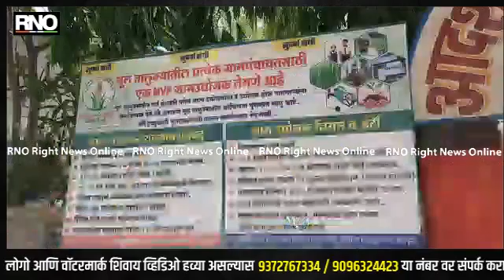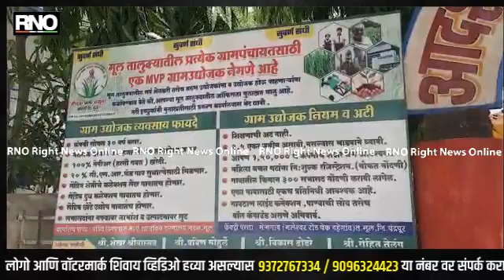CHANDRAPUR | शेतकरी महीलांची प्रगतशील झेप " ; रोजगार शोधण्यापेक्षा त्यांनी रोजगाराची निर्मिती केली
दहा महीला एकत्र आल्यात की अशक्य कार्य ही शक्य होतं.याच उत्तम उदाहरण आहेत.मूल तालुक्यातील डोंगरगावातील प्रगतशील गटाच्या महीलानी.रोजगाराच्या शोधात वनवन भटकंती त्यांनी टाळली अन स्वताचाच रोजगार उभा केला.गांढूळ खताची निर्मिती या महीला करीत आहेत.खताची मागणी वाढली आहे.यातून महीलांना बर्यापैकी मिळकतं होत आहे. औद्योगिक जिल्हा अशी चंद्रपूरची ओळख.मात्र या जिल्हात रोजगाराची बोंब कायम आहे.रोजगार देणारं सर्वात मोठ क्षेत्र म्हणजे शेती.सलग सहा महीणे शेतीच्या माध्यमातून महीला मजूर,पुरूष मजूरांना रोजगार मिळतो.धान,कापुस निघाला की हात रिकामे.अश्यात रोजगाराचा शोधात मजूर भटकंती करतात.मात्र मुल तालुक्यातील डोंगरगाव या आदर्श गावातील महीलांनी रोजगाराचा शोध न घेता स्वताचा व्यवसाय उभा केला.येथिल प्रगशील गटाने गाढूंळ खताची निर्मिती केली. त्यासाठी गटाने psw च्या माध्यमातून फिरता निधी उपक्रमातून निधी मिळविला. तयार गाढूंळ खत दहा रूपये प्रति किलोने विक्री केला जाणार आहे.सध्या रासायनिक खत टाळण्याकडे शेतकऱ्यांचा कल आहे.सेंद्रिय शेतीकडे अनेक शेतकरी वळत आहेत.त्यामुळे गांढूळ खताची मागणी वाढली आहे.यातून गटाला पर्यायाने महीलांना चांगली मिळकत मिळत आहे. शेती व्यतीरीक्त आम्हाला काही रोजगार नव्हता आता या गाढूंळ खतामुळे एक चांगला रोजगार मिळाला आहे.आर्थिकस्तर उंचविण्यासाठी या रोजगाराचा नक्कीच हातभार लागेल.असा विश्वास गटातील महीलांनी व्यक्त केला.

बाईट - आम्रपाली अलोने ,रा.डोंगरगाव ता.मूल
बाईट - गुलाब शेंडे ,शेतकरी
बाईट - भास्कर गायकवाड,तालुका कृषी अधिकारी, मुल